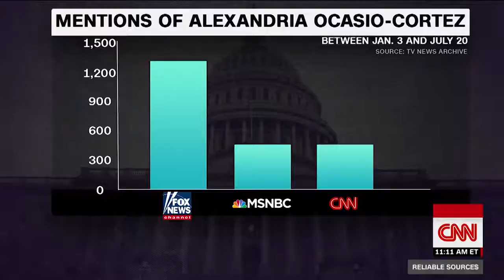CNN analyst: Fox News fuels Trump's fixation with AOC and Omar